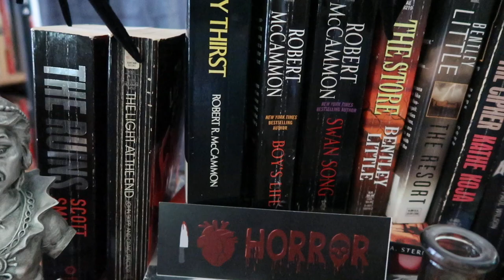Harrowing Horror: The Turn of the Screw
Welcome to this month's Harrowing Horror: The Turn of the Screw